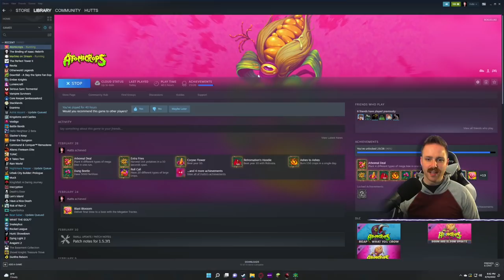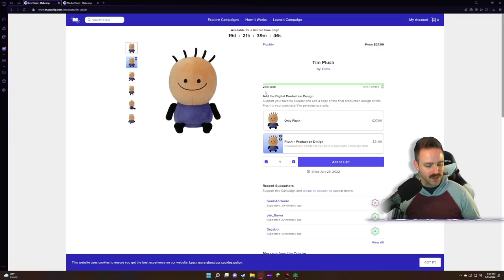Strategy for HIGH SCORE - Hutts Streams Atomicrops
4/14/2022 Stream. Atomicrops

➤GET INVOLVED!